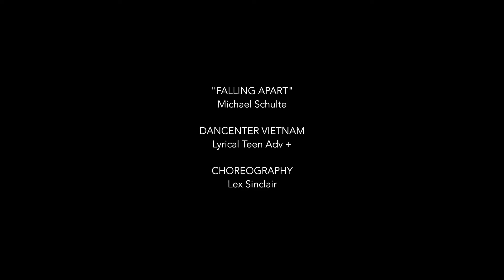Falling Apart | Michael Schulte | Dance Choreography 2022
Song | Falling Apart
Artist | Michael Schulte
Level | Advanced +
Choreo | Lex Sinclair
Social | @lexcreativ
Studio | Dancenter Vietnam